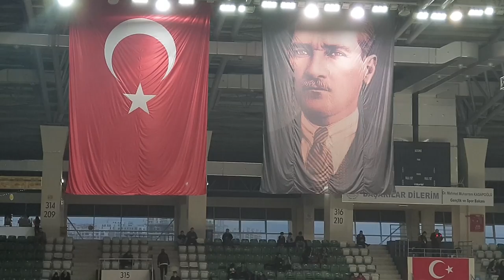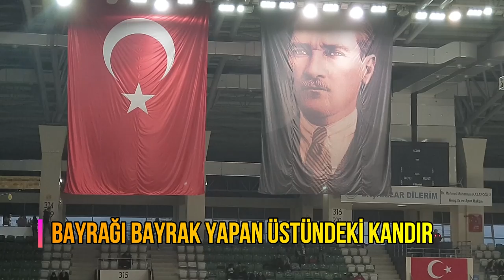FRUTTİ EXTRA BURSASPOR 88-78 TEKSÜT BANDIRMA TRİBÜN MAÇ ÖZETİ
ING Basketbol liginde Frutti Extra Bursaspor sahasında Teksüt Bandırma'yı ağırladığı maçta , Bandırma'nın yabancı oyuncularından yoksun olarak çıkmasına rağmen Bursaspor oldukça zorlansa da maçı 88-78 kazanmasını bildi.
Bandırmalı genç oyuncuları mücadelelerinden dolayı tebrik ederiz.

Bu skordan sonra ilk yarıdaki maçı 10 sayıyla kaybeden Bursasporumuz , aynı farklı galip gelerek rakibiyle denk puan olması durumunda averaj üstünlüğüne sahip olacak.